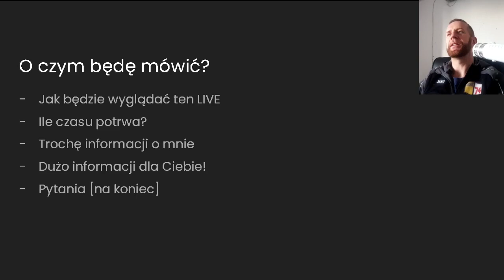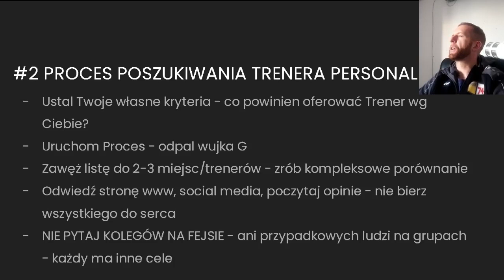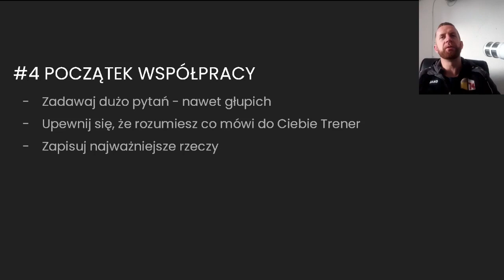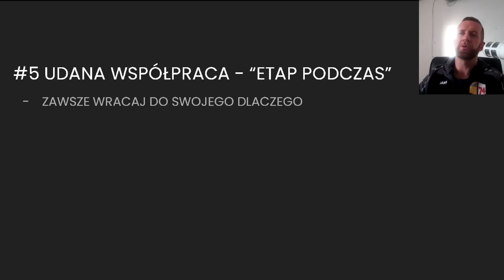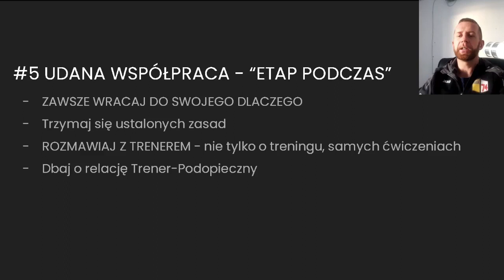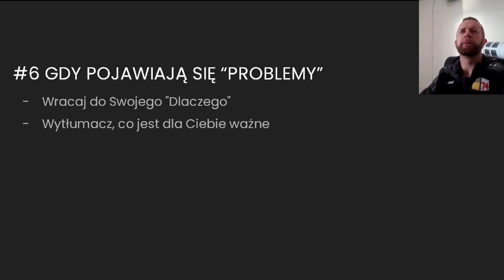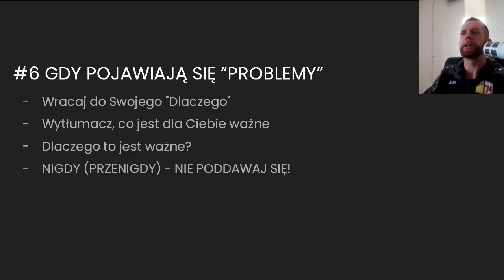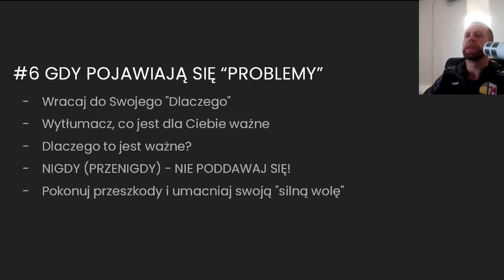Jak DOBRZE wybrać Trenera Personalnego?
🧐 POSTANOWIENIA NOWOROCZNE I NIE TYLKO ZA PASEM -

Ale jak zrobić to dobrze? 😖

👉 Myślisz żeby dobrze wejść w Nowy Rok?😎
👉 Chcesz zmienić sylwetkę i nabrać kondycji?

𝗭𝗮𝗰𝘇𝗻𝗶𝗷 𝗼𝗱 𝘁𝗲𝗴𝗼 𝗻𝗮𝗴𝗿𝗮𝗻𝗶𝗮! ↙️

Wybierz swojego Trenera Personalnego DOBRZE 👍

ALE JAK?  ❓ 🤔
Obejrzyj nagranie a potem umów się na bezpłatne wprowadzenie do treningu:

sprawnosc zaczyna się w Box74! 👌 💪 🤸🏿